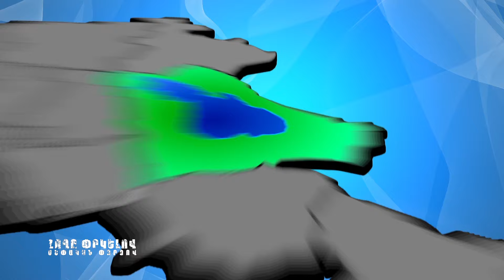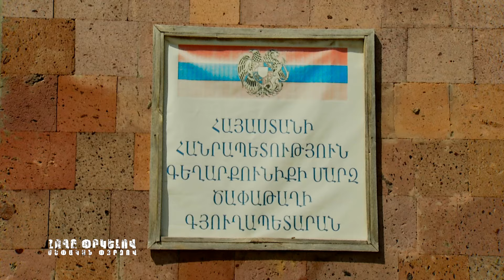ՀՈՂԸ ՓՐԿԵԼՈՎ. ՍԵՓԱԿԱՆ ՓՈՐՁՈՎ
Հայաստանը պատրա՞ստ է գլոբալ տաքացմանը դիմակայելուն: Կլիմայի փոփոխությունը գուցե ազդե՞լ է Հայաստանի բնության վրա: Ի՞նչ կլինի աշխարհի 2-րդ բարձրադիր քաղցրահամ լճի`Սևանի էկոհամակարգի հետ: Ինչպե՞ս ու ի՞նչ ծրագրով են միջազգային կառույցները փորձում փրկել Սևանա լճի ավազանը: Ի՞նչ է օրգանական ածխածինը ու ի՞նչ միջոցներով է հնարավոր այն կլանել: Ինչպե՞ս վերականգնել Գեղարքունքի անտառները: Գլոբալ տաքացման դեմ պայքարի ու հետևանքների մեղմացման հայկական նոր նախաձեռնությունը: